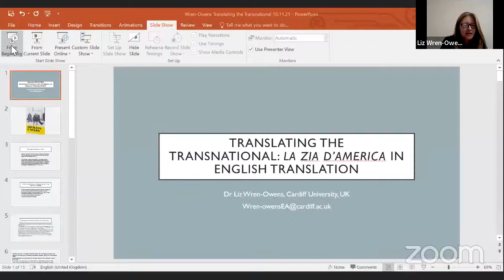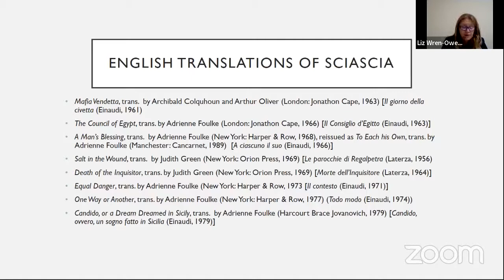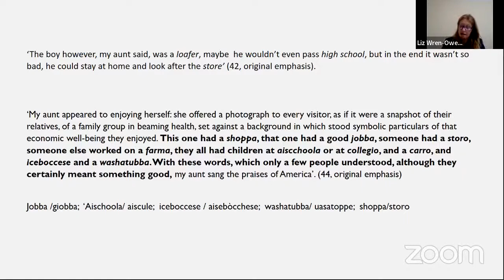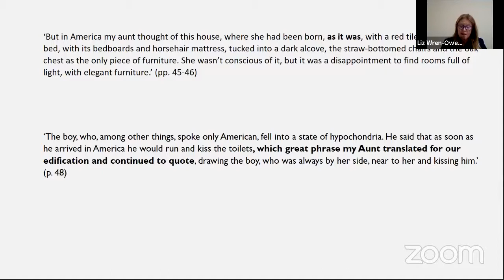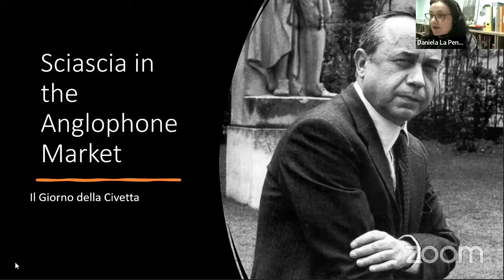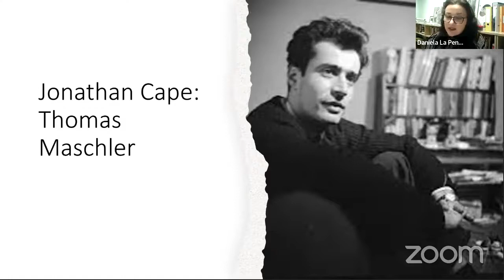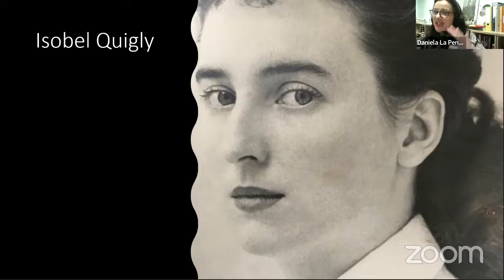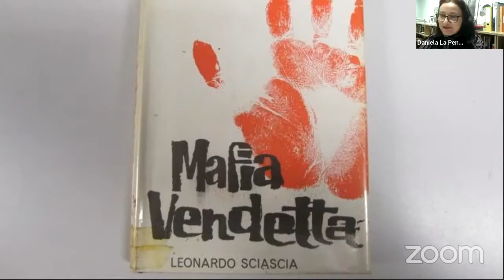Sciascia in the Anglophone world | Lezioni Sciasciane nel mondo | 9/12/2021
Part of International Lecture Series on Leonardo Sciascia, an homage to Leonardo Sciascia on the centenary of his birth.

Liz Wren-Owens (Cardiff University) analyses the way the English translation of La zia d’America enables us to think through the relationship between translation and the transnational perspective, and Daniela La Penna (University of Reading) examines Sciascia’s place in the Anglophone literary market.

To follow, Katia Pizzi, Marco Gioacchini (Director, ICI Dublin), Chiara Avanzato (Director, ICI Edinburgh), Joseph Farrell, and translator Ann Goldstein present the new English translation of the Favole della dittatura, a collaborative project by the three Institutes.

The International Lecture Series on Leonardo Sciascia is an initiative promoted by the Sciascia Centenary National Committee, led by Senator Emma Bonino and by the Amici di Leonardo Sciascia Association, in collaboration with the Università per Stranieri di Perugia and the Istituto per l’Enciclopedia Italiana Treccani, and supported by Italian Ministry of Foreign Affairs and International Co-operation.